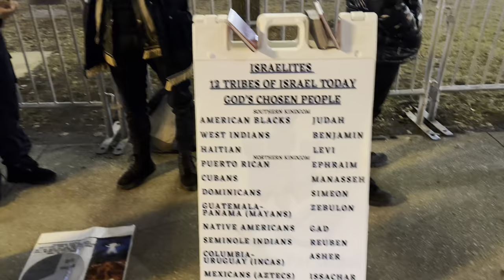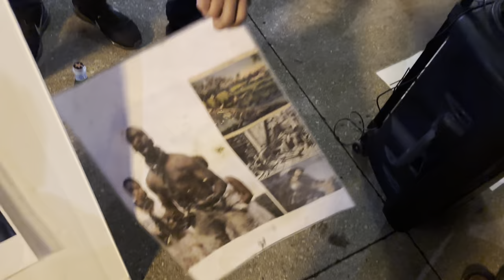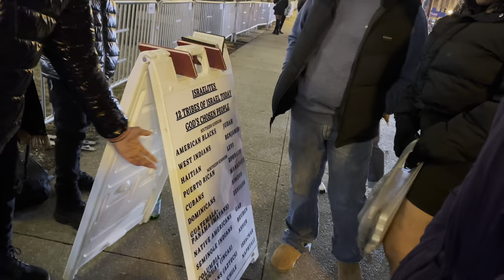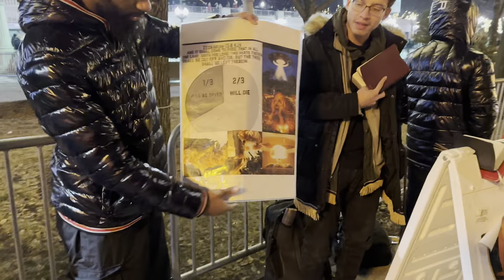A Meek And Delicate Sister Learns More About God Than She Ever Did At Western Illinois University 📚